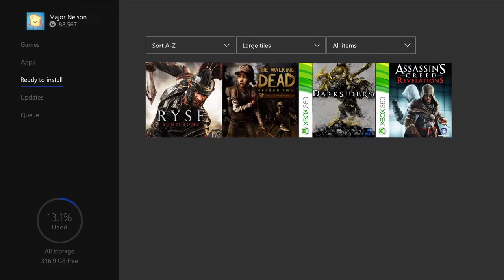Free Xbox Games With Gold for April 2017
The Walking Dead Season 2 --- Xbox One

Darksiders --- Xbox 360

Assassin’s Creed Revelations --- Xbox 360